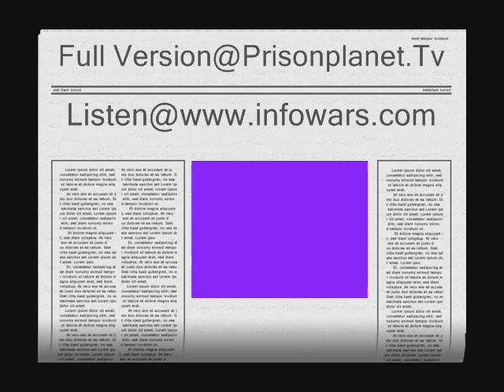Millions Kidnapped Exposed!! Remix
Alex Jones Interviews Jordan Maxwell..Trailer